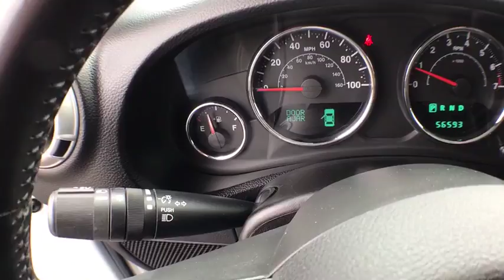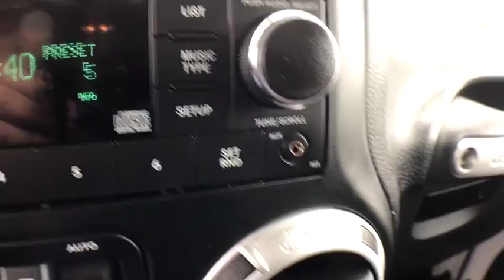2014 Jeep Wrangler Coopersville, Muskegon, Grand Rapids, Grand Haven, Hudsonville, MI BB4035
Bright White Clearcoat U 2014 Jeep Wrangler available in Coopersville, Michigan at Betten Baker Chevy Buick. Servicing the Muskegon, Grand Rapids, Grand Haven, Hudsonville, MI area.

Certified. Bright White Clearcoat 2014 Jeep Wrangler Unlimited Sahara 4WD 5-Speed Automatic 3.6L V6 24V VVT Class II Receiver Hitch, Connectivity Group, Fully automatic headlights, Heated Front Seats, Heavy Duty Suspension w/Gas Shocks, Radio: Uconnect 130 AM/FM/CD/MP3, Remote Start System, Security system, Steering wheel mounted audio controls, Tire Pressure Monitoring Display, Trailer Tow Group, Trailer Tow w/4-Pin Connector Wiring, Vehicle Information Center.brbrRecent Arrival!brbrCertification Program Details: A Lifetime of Peace of Mind At Betten Baker Chevrolet Buick Coopersville, serving West Michigan and beyond, we want you to always have a great car experience. In order to offer you a peace of mind when purchasing a pre-owned vehicle, we are proud to offer a Lifetime Limited Powertrain Warranty. We know that a pre-owned car, SUV, or truck is an investment, and we want to invest in you, as well as your relationship with us. The best part about our Lifetime Limited Powertrain Warranty is that it comes at no additional cost to you. Awards:br  * 2014 KBB.com 10 Best SUVs Under $25,000   * 2014 KBB.com 10 Coolest New Cars Under $25,000   * 2014 KBB.com Best Resale Value Awards